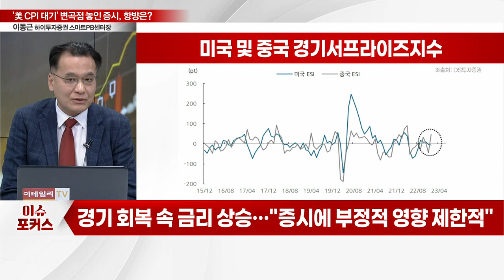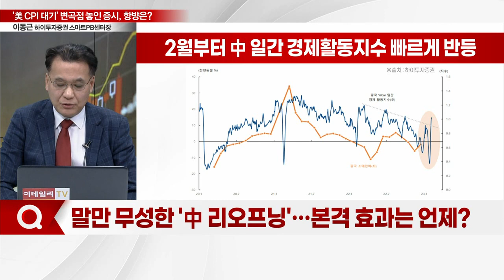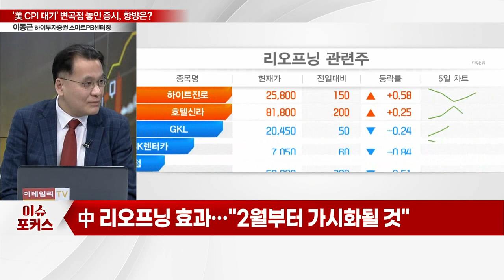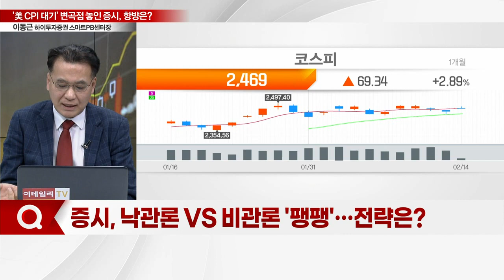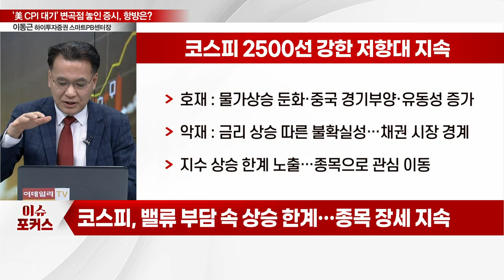"물가 잡혔나… 美 CPI 대기"... 변곡점 놓인 증시 향방은?_이슈포커스 (20230214)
Q. 美 국채금리 상승 반전… 시장 경계감 확대되나?
Q. 말만 무성한 '中 리오프닝'… 본격 효과는 언제?
Q. 이번 주 주목할 증시 이벤트는?
Q. 증시, 낙관론 VS 비관론 '팽팽'… 전략은?